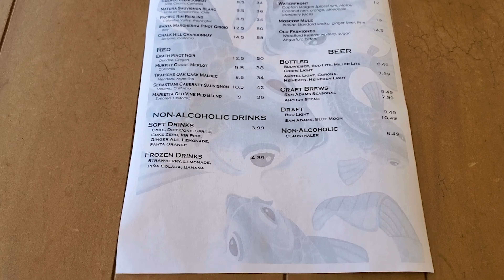Lombard's Seafood Grill | Vegan & non-vegan food review | Universal Studios Orlando Florida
We stopped over at Lombard's in Universal Studios Orlando Florida for vegan or plant based and non-vegan food for lunch. It's a nautical themed restaurant that does take passholder discounts.
0:00 Lombard's Seafood Grill
1:13 Lombard’s Margarita with tequila, Cointreau liqueur, Gran Gala, lime, and agave
2:02 Cape Fear with vodka, cranberry, and club soda
3:08 Plant-Based Penne Genovese with Beyond Sausage, roasted broccoli, cherry tomatoes, and a basil oil
5:49 Blackened Mahi Tacos with cabbage slaw, jasmine rice, and grilled pineapple in a flour tortilla served with a frisee and radish salad and lemon vinaigrette
7:55 San Francisco Mojito with rum, lime, and mint
8:55 Waterfront with rum, coconut rum, orange, pineapple, cranberry juices
11:45 Overall Thoughts

Princess and the Bear, nerds giving honest vegan vs non-vegan food reviews. We mostly go to Walt Disney World, with the occasional trip to Universal Studios Florida, but we travel other places as well. If you're looking for vegan Disney World or Universal Studios food and you want to know what a vegan or non-vegan think of it, look no further! We'll tell you where it rates on the claw scale. Sometimes we'll even share park recipes or TV/Film reviews within the Disney family.

New videos post every Monday, Tuesday, Wednesday, Thursday, and Saturday at 12pm Eastern.